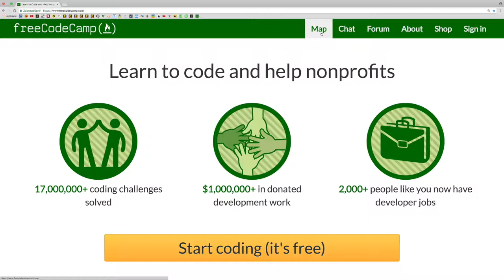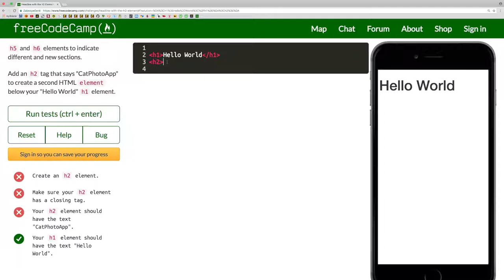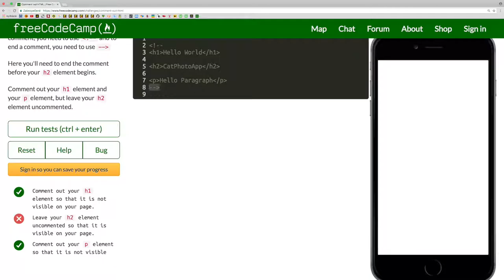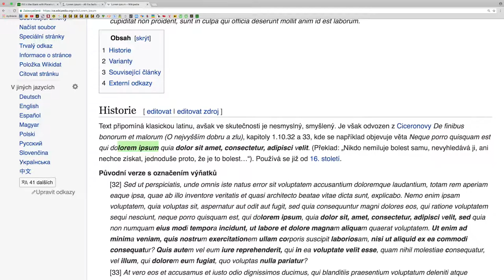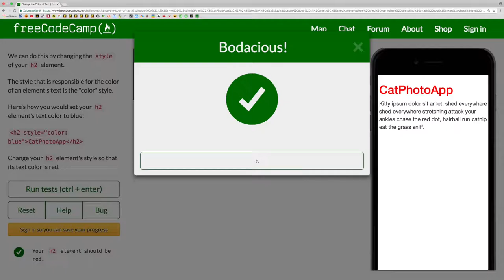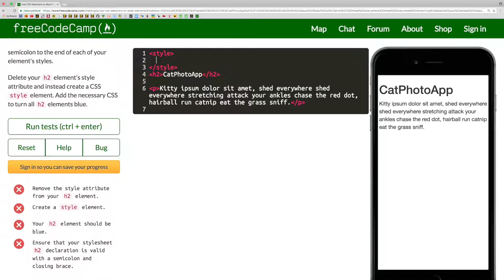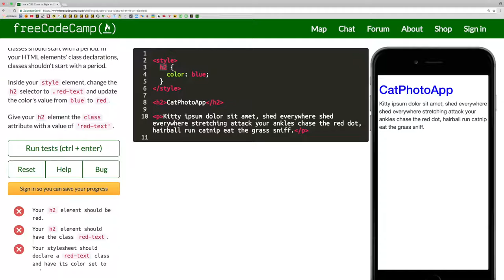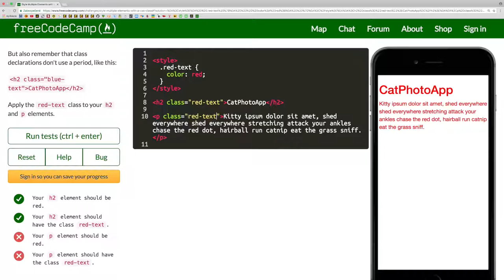🌻 228☞ ║Free Code Camp HTML5 a CSS 1║ Programovanie s Yetim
Say Hello to HTML Elements

Headline with the h2 Element

Inform with the Paragraph Element

Uncomment HTML

Comment out HTML

Fill in the Blank with Placeholder Text

Delete HTML Elements

Change the Color of Text

Use CSS Selectors to Style Elements

Use a CSS Class to Style an Element

Style Multiple Elements with a CSS Class